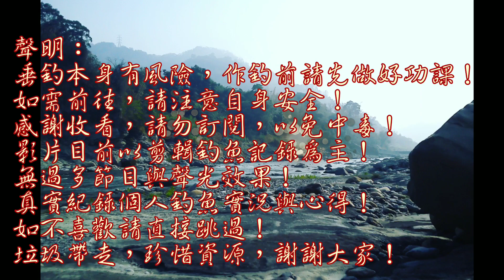好天與壞天,同釣點會遇到不同種的魚嗎?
同一個釣點來實際釣查測試看看在會不會遇到不同的魚種~~

這區有~鯰魚~估呆~~跟曲腰喔~~喜歡釣路亞可以挑戰看看尤其是草那邊